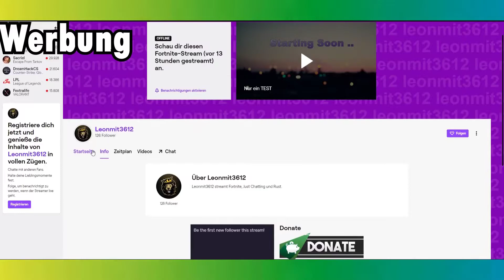Minecraft Bedwars: Ein Profi und ein Noob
Hi Leute, heute spielen wir Minecraft Bedwars mit jemanden der sich besser damit auskennt als ich.